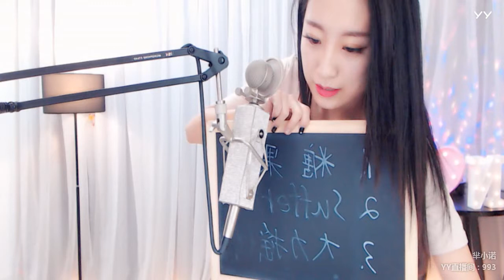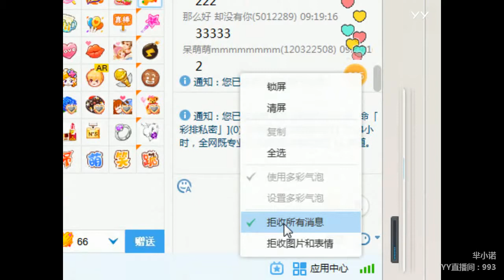YY LIVE 燃舞蹈 芈小诺 -《燃舞蹈》（Artists・Sing・Music・Dance・Instrument・Talent Shows・DJ・KPOP・Remix・LIVE)